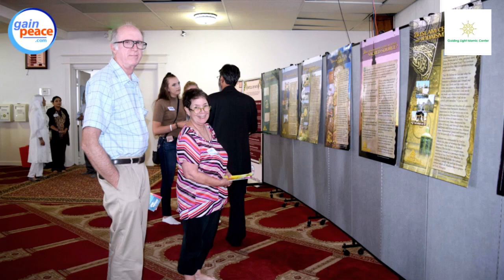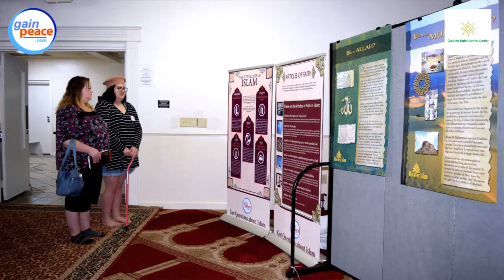Neighbors Attend our Mosque to Learn about Islam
Guiding Light Islamic Center and GainPeace